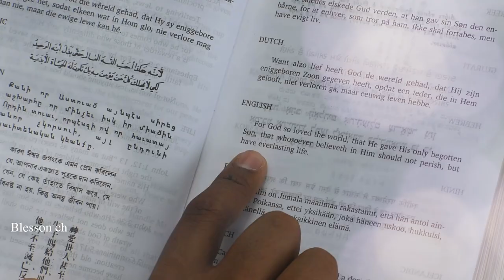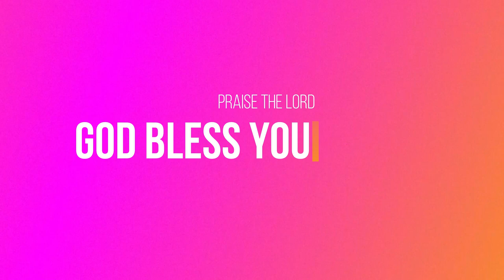STHUTHINCHEDHA || latest telugu Christian Song||Bro Blesson|| JG BLESSED CHURCH ||INDIA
music and sung by Bro BlessonCh

Hope you are blessed by this music 🎶🎼 ministry  ✨⭕.

pray for this ministry 🙏🏻 for reaching many souls.

send your prayer requests to our mail 👇🏻📩

If you are blessed by these messages and songs then ✨🕊️

Share🕊️ these🕯️messages  and songs with your family members and friends.

we are the light of the world, so lets spread the love of our Lord Jesus Christ.
I am here to preach the resurrection of JESUS.

GOD BLESS OUR INDIA!